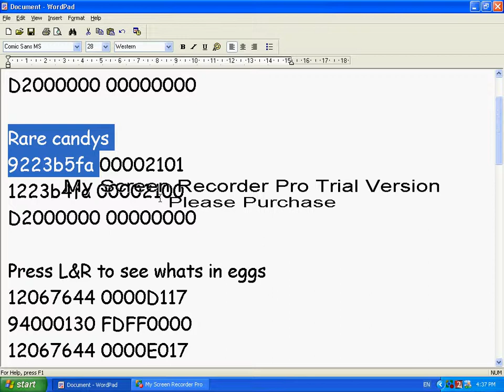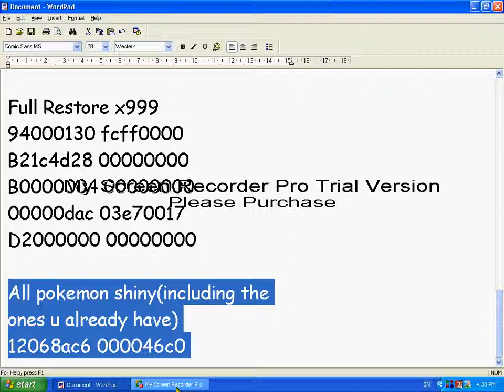Pokemon Diamond ar codes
Here is a bunch of action replay codes for pokemon diamond.sorry about the lag and the writing in the middle of the screen. if anyone knows a better screen recorder plz tell me and ill dedicate my next video to u